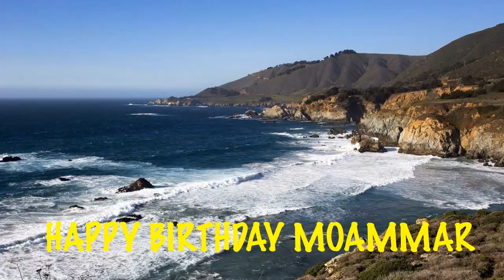Moammar Birthday Beaches Playas